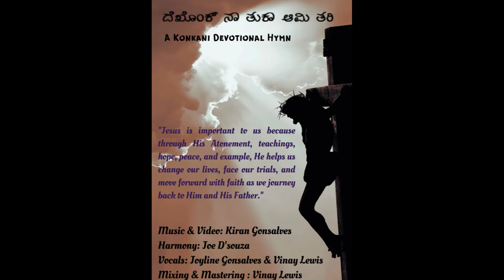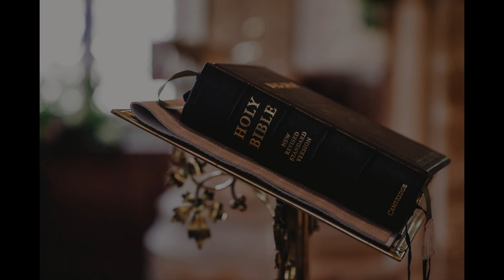Dekhonk Na Tuka Ami Tari - A Popular Konkani Hymn by Joyline Gonsalves and Vinay Lewis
Original Composer : Late Rev. Fr. Walter Albuquerque SJ
Music & Video : Kiran Gonsalves
Soprano and Alto : Joyline Gonsalves
Tenor : Vinay Lewis Dubai